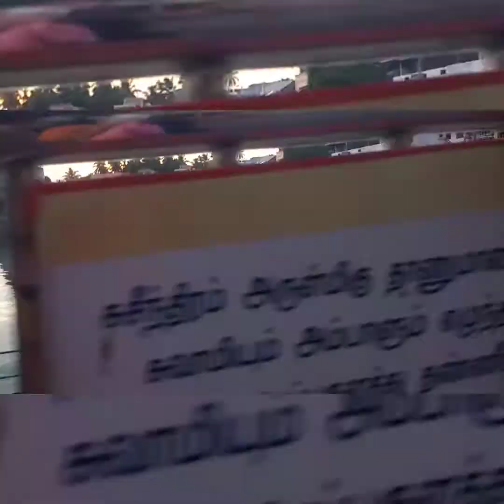சுசீந்திரம் தாணுமாலயன் சுவாமி மஹாசிவராத்திரி🕉️🛕//